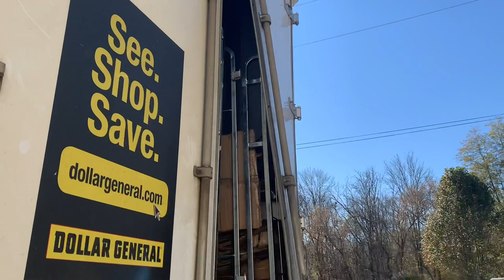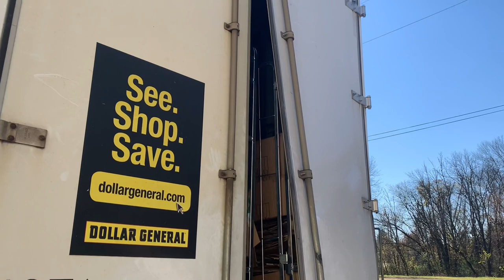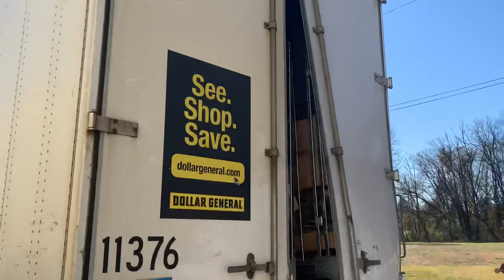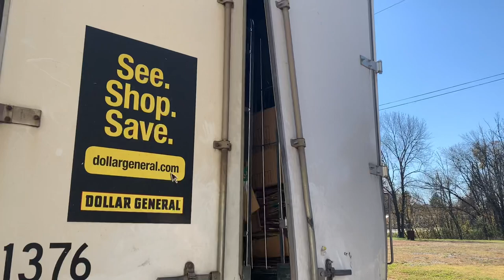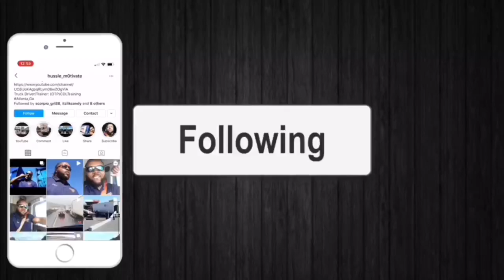LOAD CAME THROUGH TRAILER DOOR | VERY CLOSE CALL | DollarGeneral account